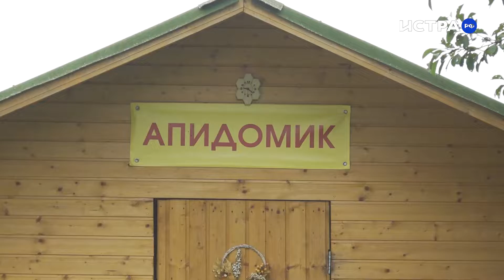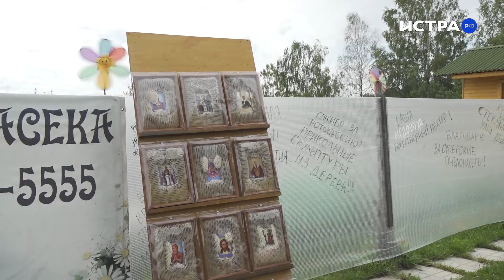Калорийное лакомство или супер-продукт? Правду о мёде рассказал пасечник